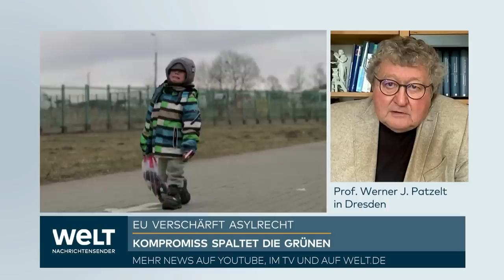SAHRA WAGENKNECHT: Dieser Politologe entlarvt das Grundproblem ihrer möglichen neuen Partei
Die Linken-Abgeordnete Sahra Wagenknecht hat bekräftigt, dass sie bis zum Jahresende über ihre Zukunft in der Linken und eine mögliche Parteigründung entscheiden will. Im Interview mit dem Sender «Welt» sagte sie am Freitag: «Ich habe ja schon gesagt, bis Ende des Jahres muss das entschieden sein (...).» Die Spitze der Linken hatte Wagenknechts Gedankenspiele über eine mögliche Parteigründung wiederholt scharf kritisiert.

In dem Gespräch mit «Welt» vermied sie trotz mehrerer Nachfragen konkrete Aussagen zum Thema. Auf den Hinweis, dass nun schon seit Monaten darüber gesprochen werde, antwortete die 53-Jährige: «Naja, also eine neue Partei ist jetzt auch nichts, was man so mal eben macht, sondern da diskutieren sehr viele darüber. Ich bin in einigen dieser Diskussionen involviert, viele andere diskutieren auch, wo ich gar nichts damit zu tun habe.»

Wagenknecht betonte, es brauche Konzepte für das Land. So wie bisher könne es nicht weitergehen, sagte sie und kritisierte die Ampel-Regierung unter anderem für ihre Klima- und Außenpolitik. «Da muss etwas sich in Bewegung setzen, darüber denken viele nach, aber zu glauben, dass man sowas mal eben so macht, das halte ich wirklich für eine Illusion.»

Die prominente Linken-Politikerin kritisierte auch die eigene Parteiführung. «Das Problem unserer Partei ist, dass wir offensichtlich nicht mehr als eine glaubwürdige Opposition wahrgenommen werden, obwohl wir im Bundestag ja durchaus sehr sinnvolle Anträge einbringen (...), aber was von der Parteispitze kommt, überzeugt die Menschen eben nicht, deswegen stehen wir bei vier bis fünf Prozent.» Wagenknecht nannte es sehr bedauerlich, dass viele Menschen zurzeit nur noch die AfD als starke Opposition wahrnähmen.